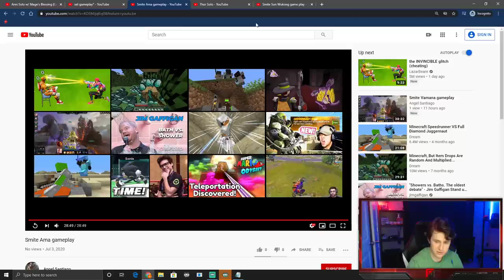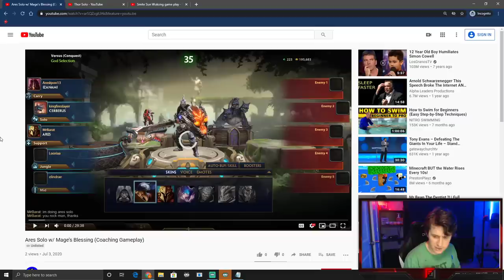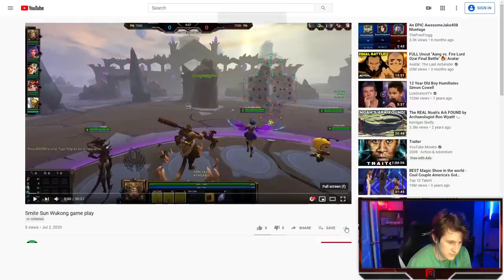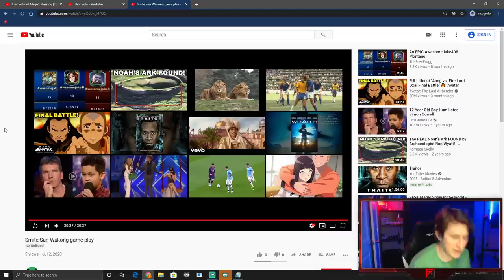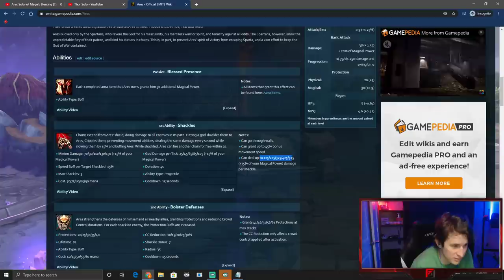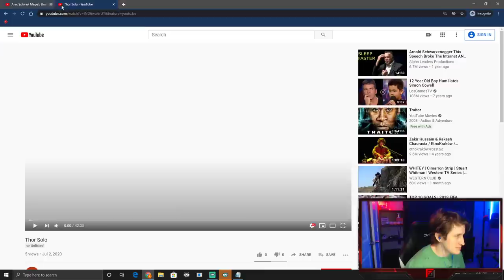I COACHED MY VIEWERS AND THIS WAS THE RESULT...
We did a coaching stream today with gameplays that my viewers sent in, this is the VOD from that stream. Hope you guys find this informative and helpful, whenever we do these types of streams, all you guys need to do is send me a Youtube or Twitch gameplay of Solo-Lane where you struggled and we all can learn from it!! HAPPY 4TH GUYS LOVE YOU ALL!!

Use code "fineokay" in the Epic Games store to support me!